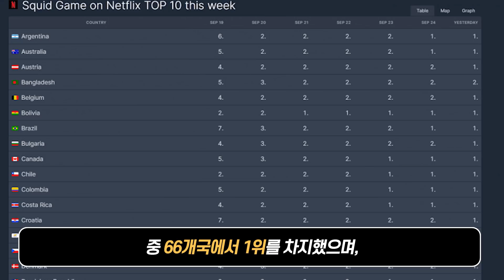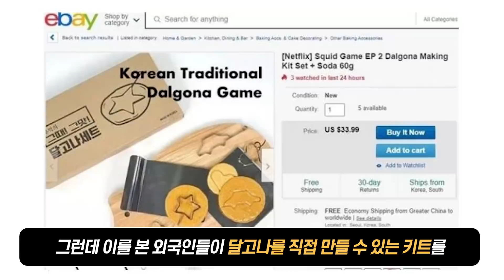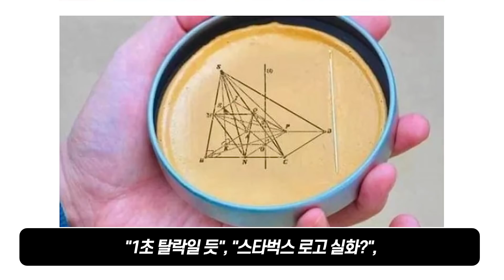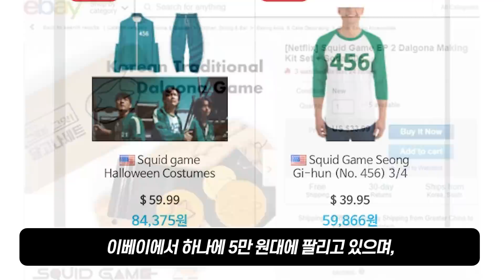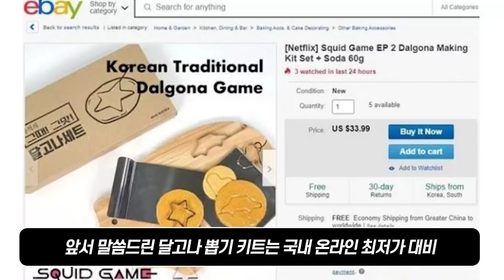현재 오징어게임 본 다음날 미국 출근길 풍경 ㄷㄷ